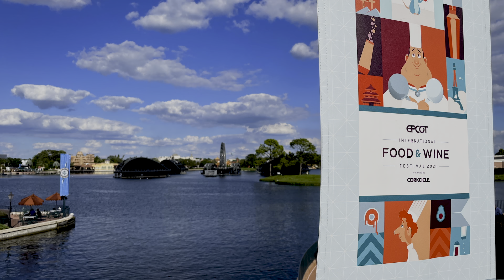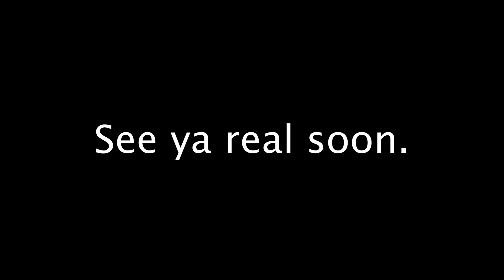Mark and Sandie say good-bye to Disney.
Saying good-bye to Disney, but we're going back to share with you. That's the best part of it all, sharing with those who don't get the opportunity to visit the Happiest Place on Earth. The bus driver shows us the Star Wars hotel.